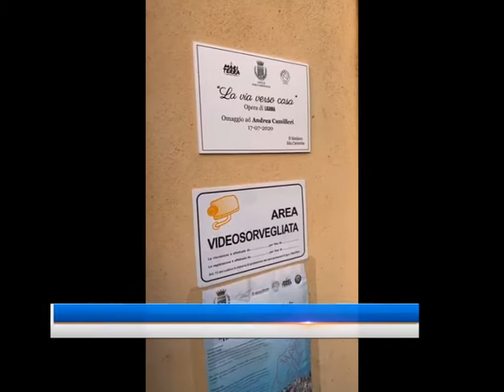Porto Empedocle, inaugurato ritratto di Andrea Camilleri di Ligama [STUDIO 98]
A Porto Empedocle l’Amministrazione comunale ha organizzato delle manifestazioni in occasione del primo anniversario della morte di Andrea Camilleri. In via Salita Chiesa è stato inaugurato un ritratto dedicato allo scrittore dell’artista di strada, Ligama.